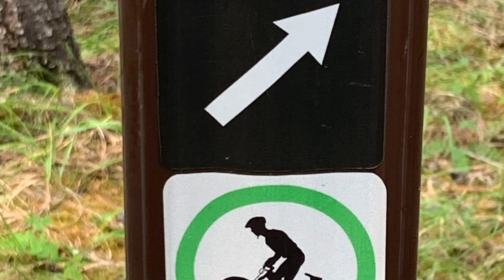Return of the Jedi-Topp Notch, Aug 1-2020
Mountain Biking, Banff, Alberta.